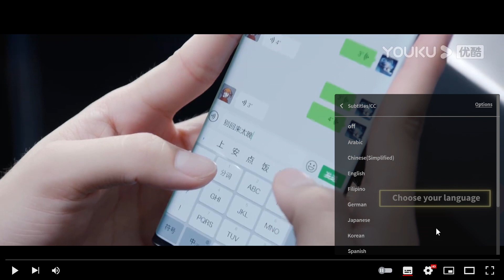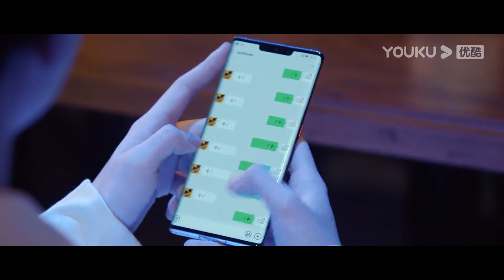這是受情傷太重？簡陽大罵陸思誠是混蛋，自己背童謠回家 | 你微笑時很美 Falling Into Your Smile|許凱✖程瀟 6-02